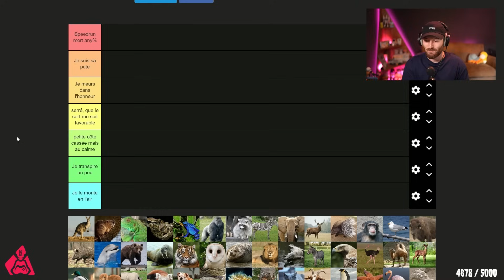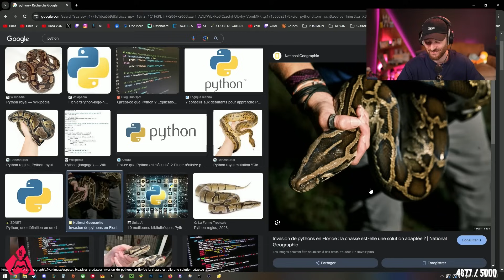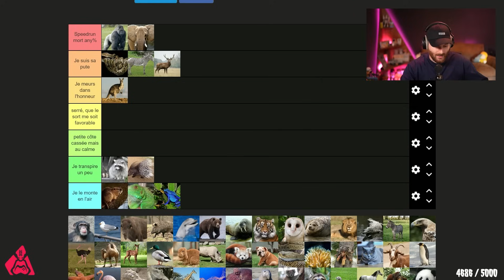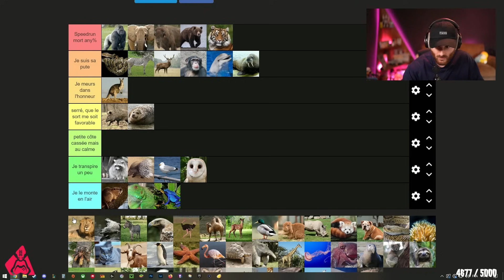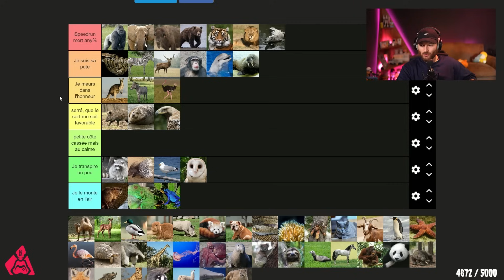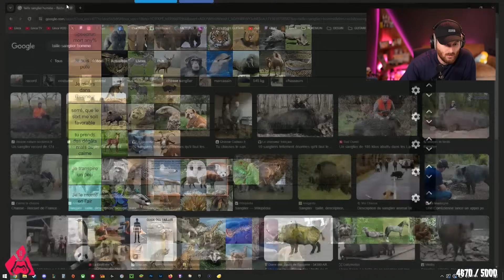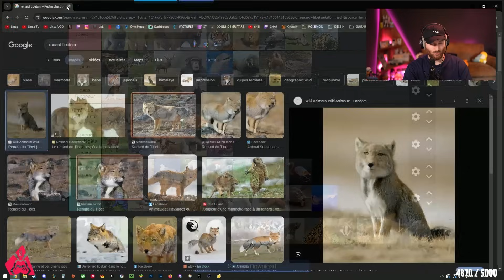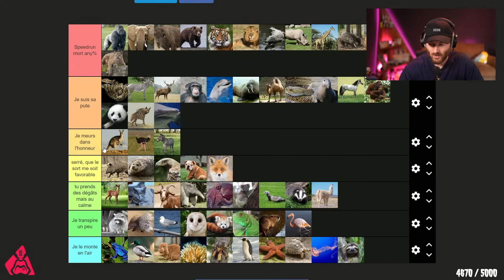TIERLIST des animaux que je bats à la bagarre !